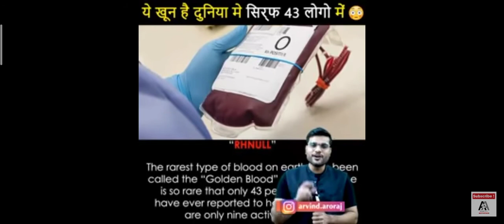duniya ka sabse rear blood